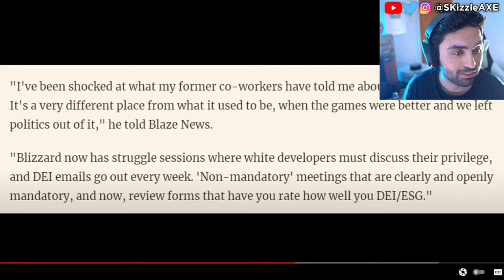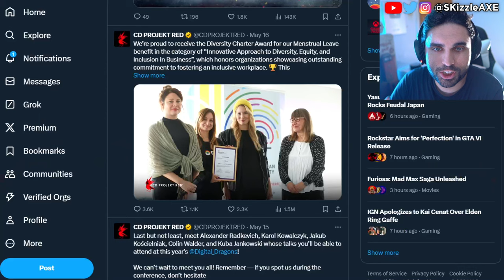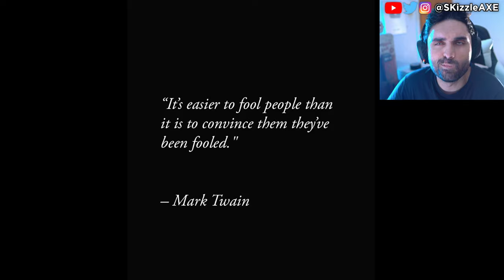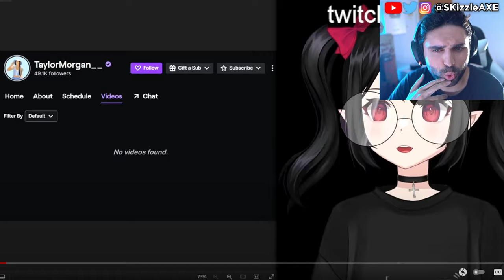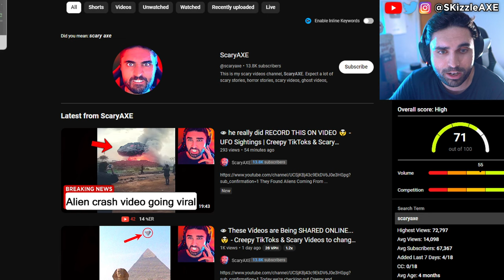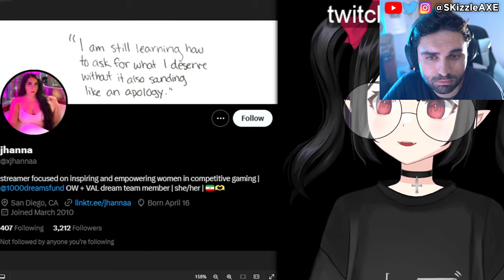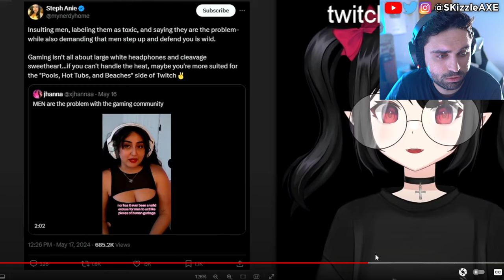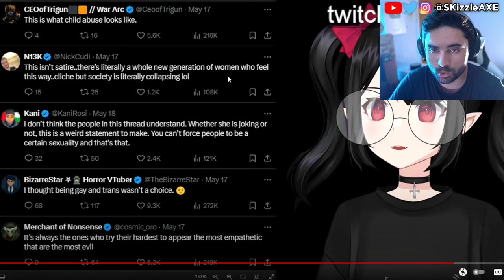RiP This Just Happened LIVE... 🥴 - WOKE Activision COD PS5 Xbox, DrDisrespect, GTA 6 Gamer Gate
We got an update on Activision after they banned Nickmercs, TimTheTatMan and DrDisrespect. Assassin's Creed Shadows is an Absolute Joke. So fans are upset with Assassin's Creed Shadows trailer because of woke pandering. Xbox games coming to PS5 and Xbox Shuts Down Four Studios - Incompetence, DEI & Woke Games. New Assassin's Creed Shadows trailer is divisive. Geeks and Gamers talk about Sweet Baby Inc detected getting hacked. PlayStation getting a new CEO and Square Enix gives up on PS5. We got an update on Sony PlayStation requiring PSN network for Helldivers 2 and Ghost of Tsushima on PC. Call of Duty on GAME PASS: New Leaks Reveal Microsoft's Plans, Big Announcements Coming. Stellar Blade review by IGN is out and the game is getting censored. Sweet Baby Inc Kills Entire Game Studio. Capcom, Ubisoft Star Wars Outlaws & Tomb Raider has gone woke. WOKE IGN trashes Stellar Blade for not having "Real Women" in review. Gamer Gate 2 is real as Endymiontv talks about Woke devs and Helldivers 2.

Video Credit @BlameTruth and @Revsaysdesu

00:00 - WOKE Call of Duty news
3:46 - Activision on Drdisrespect & Nickmercs
8:24 Girl goes crazy